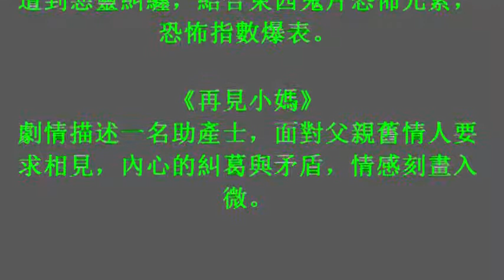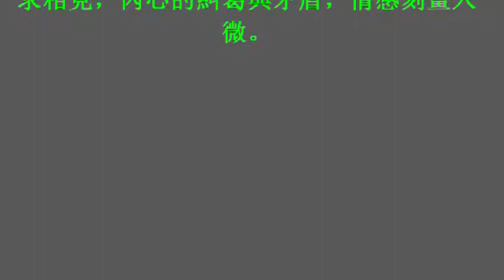睽違35年 《銀翼殺手2049》讓人引頸期待